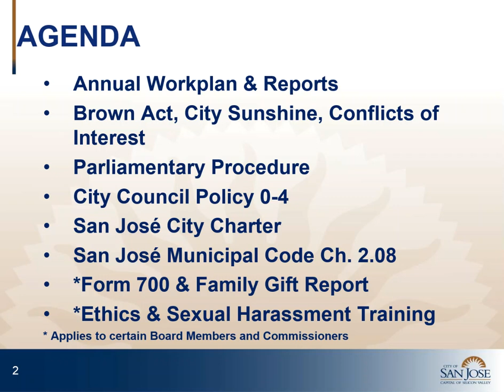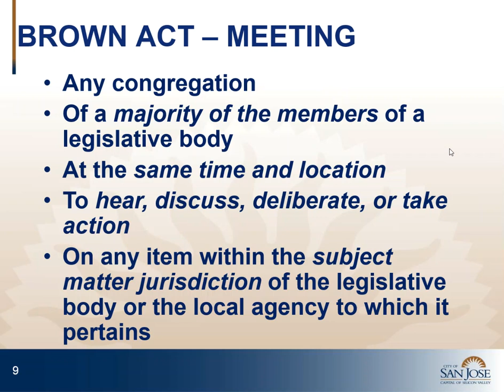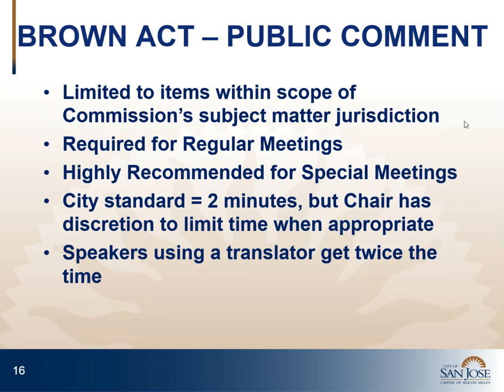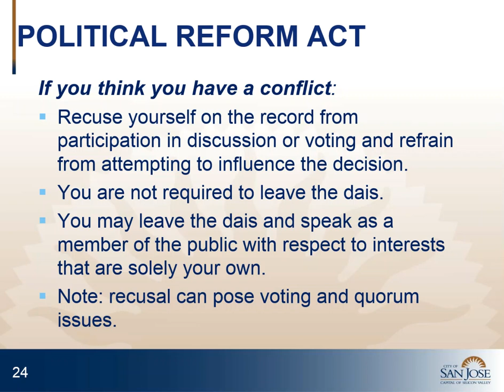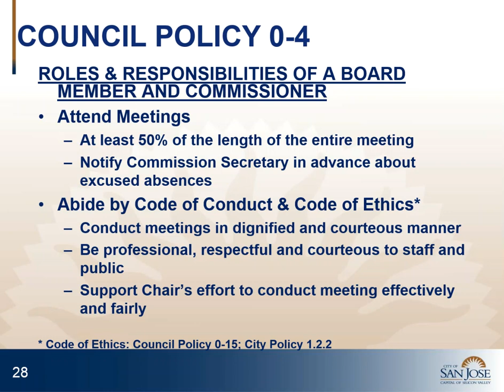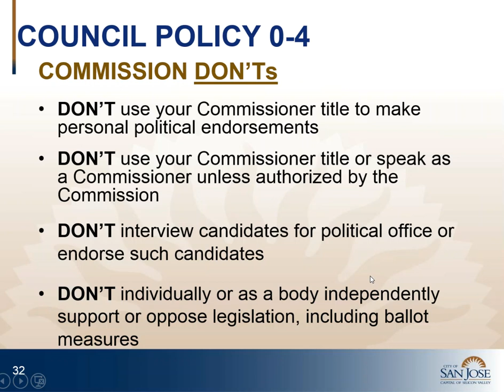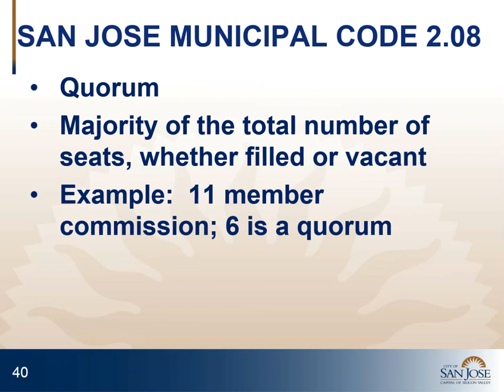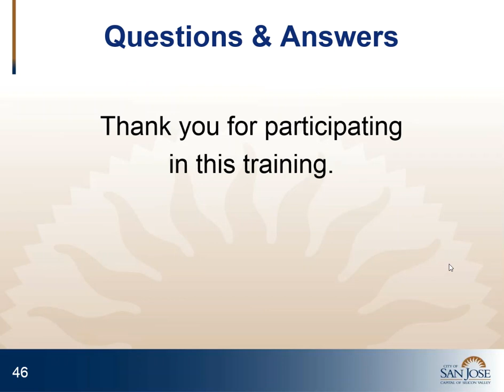Boards and Commissions Online Training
City of San José Board and Commission member training.  An overview of the Brown Act and City Policies related to Commission Membership.